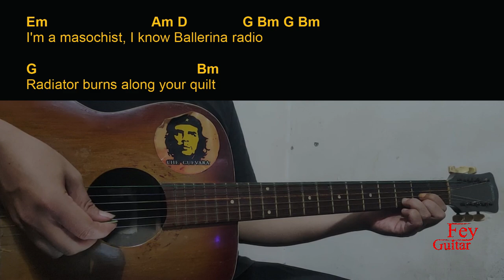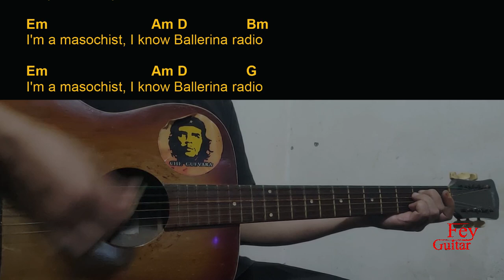Kings Of Leon - Ballerina Radio Guitar Chords cover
Song : Kings Of Leon - Ballerina Radio

Original Song Link :

Semoga Bermanfaat